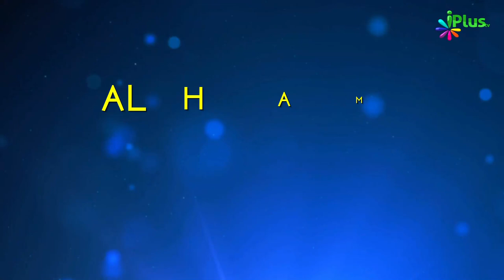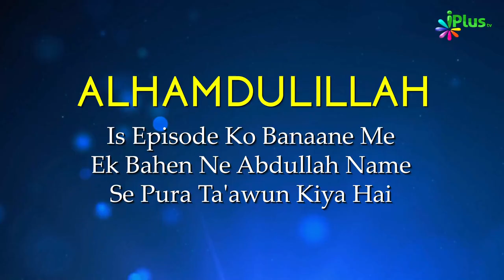Kunware Aur Kunwariyon Ka Masla Part 03 | Hame Zamee Ke Masail Par Baat Karna Hai Ep 50 | iPlus TV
Kunware Aur Kunwariyon Ka Masla Part 03 | Hame Zamee Ke Masail Par Baat Karna Hai Ep 50 | Shaikh Abdus Shakoor Madani | Shaikh Kifayattullah Sanabili | Shaikh Abdul Gaffar Salafy | Shaikh Sarfaraz Faizy | iPlus TV